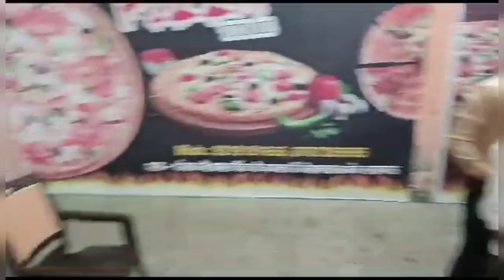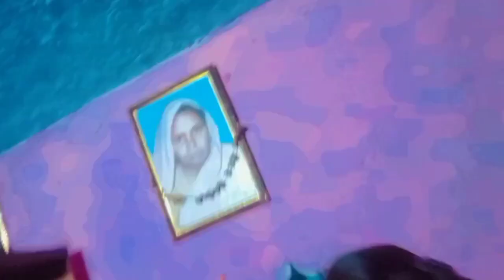बहुत बेकार रहा यह बर्थडे सेलिब्रेशन😭 aaj ka birthday bahut hi bekar Gaya !!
birthday Wale din chot kaise lagi
middle class family birthday blog
cute baby
daily routine blog